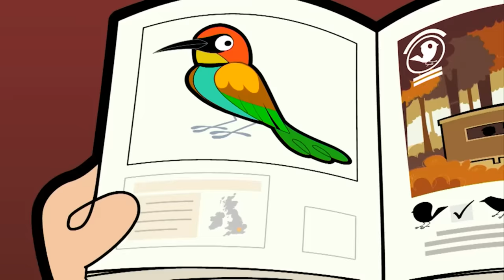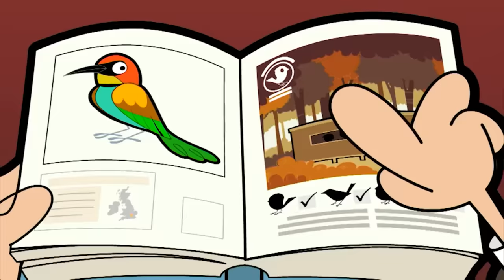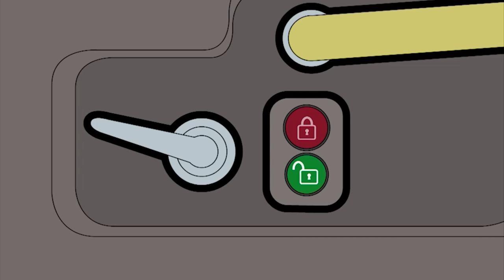Bean by day, Hero by night! 🦸‍♂️ | Mr. Bean | Cartoons for Kids | WildBrain Kids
Mr. Bean becomes a superhero in an attempt to stop a cunning thief who stole his wallet and Mrs. Wicket's jewellery.

00:00:00 - Superhero Bean
00:09:59 - The Lift
00:19:59 - Muscle Bean
00:29:59 - Rare Bird
00:39:59 - Caring Bean
00:49:59 - Jurassic Bean
00:59:59 - Wrestle Bean
01:09:58 - Car Wash
01:19:58 - Taxi Bean
01:29:58 - Bean's Safari
01:39:58 - Bean Hypnotised
01:49:52 - Valuable Lessons
01:59:52 - Dig This
02:09:52 - A Round of Golf
02:19:51 - What a Load of Rubbish